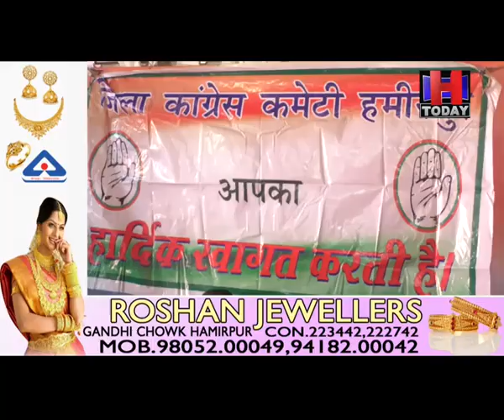hamirpur congress meeting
जयपुर में प्रस्तावित कांग्रेस की महारैली में हमीरपुर से शामिल होंगे 100 कार्यकर्ता
जिला कांग्रेस कमेटी हमीरपुर की मंगलवार को आयोजित बैठक में लिया गया निर्णय
सदस्यता अभियान का बैठक में किया गया आगाज, अनुशासनहीनता के मामलों पर भी हुई चर्चा